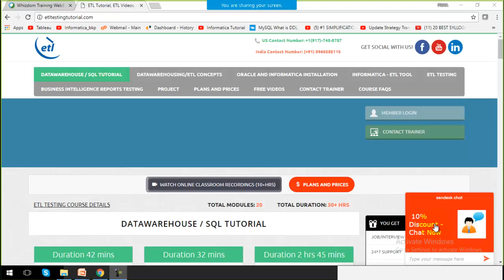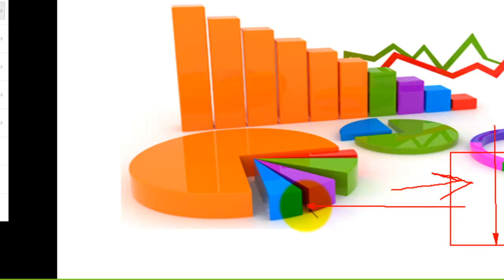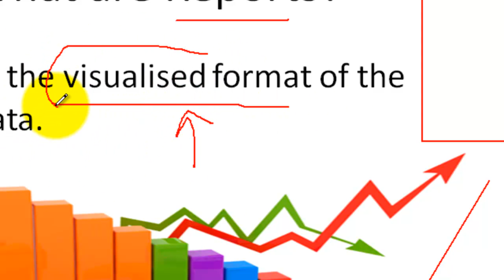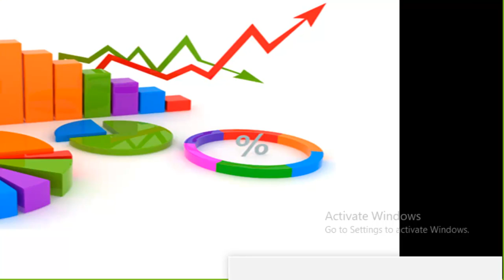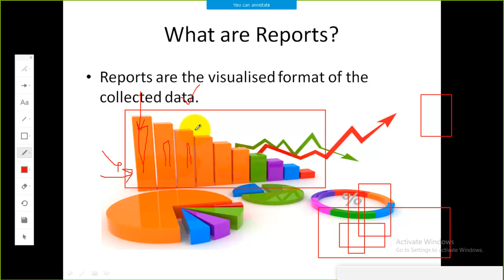What are Reports?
ETL,
ETL Training,
ETL Tutorial,
ETL Training course,
ETL Tutorial for beginners,
Business Intelligence Reports Testing
Datawarehousing,
databases,
Normalization,
Denormalization,
Architecture of Dataware houses,
Staging Area,
Dimensional Modelling,
Dimension table,
Fact table,
Star Schema,
Snow flake Star Schema,
dimension tables ,
Fact table,
Enterprise ware house schema,
Data Cleansing,
Data scrubbing,
Data Masking,
Initial Loading,
Incremental loading,
Full loading,
Installating Oracle and Informatica,
Informatica Client Components,
Expression Transformation,
Router Transformation,
Filter Transformation,
Mapping document,
Source table to target table
Test cases for Ex -1,
Single Source to multiple target tables,
Testing the fact table,
Authentication Testing,
Autherization Testing,
Reports layout testing,
ROLAP,
- MOLAP,
- HOLAP,
- DOLAP,
Business Intelligence,
ETL ,
Extraction ,
Transformations,
Loading,
Reports genertaion ,
Informatica as ETL Tool ,
Tableau as Reporting Tool ,
Database as Sql Server ,
Oracle ,
DDL , DML , DCL , TCL ,
Data Ware House,
OLTP , OLAP ,
Data Marts ,
Data Cubes ,
Star Schemas ,
Snow Flake Schemas ,
Dimension tables ,
Fact Tables ,
SCD Type 1,
SCD Type 2,
SCD Type 3,
Data Masking ,
Data Hiding,
Initial Loading,
Incremental loading,
Full loading,
Reports , Dashboards ,
Visualizations,
sharing reports
Data Sources ,
flat files ,
Xml files ,
transformations ,
source Quanifier ,
Expression transformations ,
Router transformations ,
Filter Transformation ,
Joiner Transformation ,
Sequence Generator Transformations ,
Lookup Transformations ,
SCD tables ,
JUNK dimension tables ,
Degenerate Dimenison tables ,
Date and Time Dimensions,
Additive Facts ,
Semi Additive Facts ,
Non additive fact tables,
Fact less fact tables,

ETL Live Project

ETL,
ETL Training,
ETL Tutorial,
ETL Training course,
Datawarehousing,
databases,
Normalization,
Denormalization,
Staging Area,
Dimensional Modelling,
Dimension table,
Fact table,
Star Schema,
dimension tables ,
Fact table,
Data Cleansing,
Data scrubbing,
Data Masking,
Initial Loading,
Incremental loading,
Full loading,
Informatica Client Components,
Expression Transformation,
Router Transformation,
Filter Transformation,

ETL,
ETL Training,
Reporting,
Extraction
Transformation
Loading,
Informatica- ETL TOOL
Tableau - Reporting tool
Sequence Generator,
Joiner Transformation,
Router ,
Data Sources,
Flat File,
Xml File,
Oracle SQL PLus,
Sql Server Management Studio,
Normalization,
Denormalization,
Staging Area,
Dimensional Modelling,
Dimension table,
Fact table,
Star Schema,
dimension tables ,
Fact table,
SCD Type 1,
SCD Type 2,
SCD Type 3,
Informatica Client Components,
Lookup Transformations ,
SCD tables ,
JUNK dimension tables ,
Degenerate Dimenison tables ,
Additive Facts ,
Semi Additive Facts ,